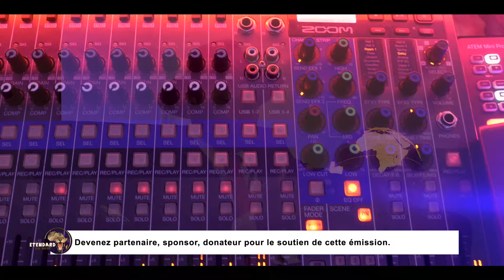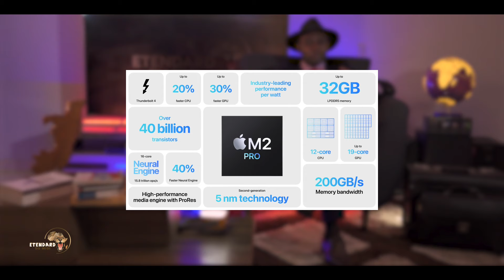MISE AU POINT DU MINISTÈRE DE L’ÉTENDARD DU MIDI (COMPTE RENDU DES 3 SÉMINAIRES) DOCT KING FORTUNÉ